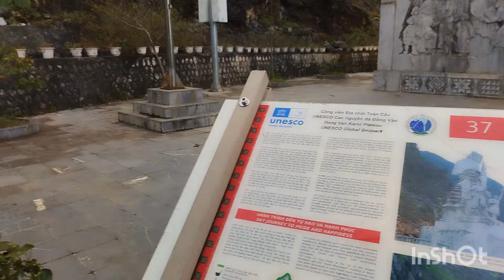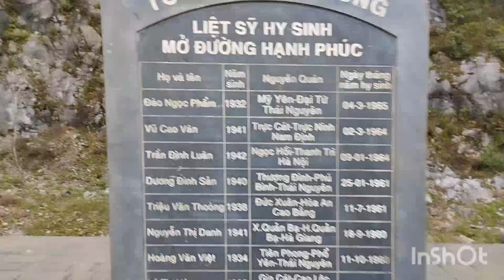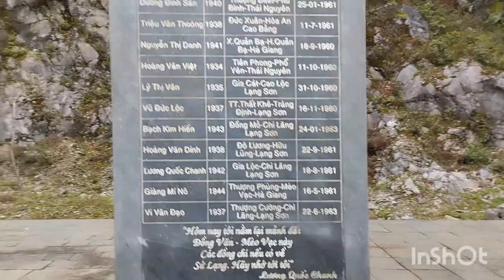tượng đài khủng trên đỉnh đèo mã pì lèng